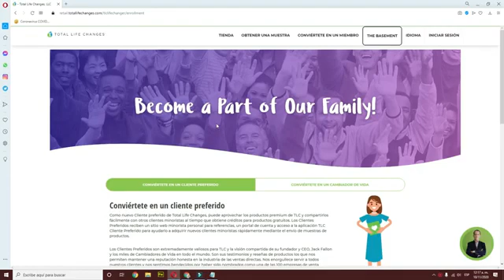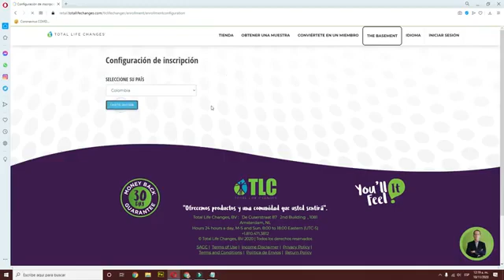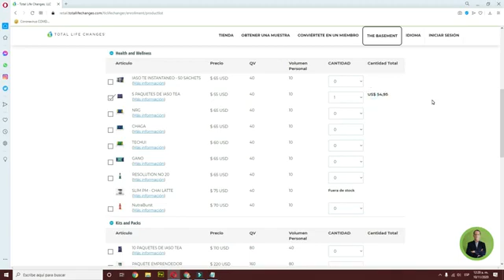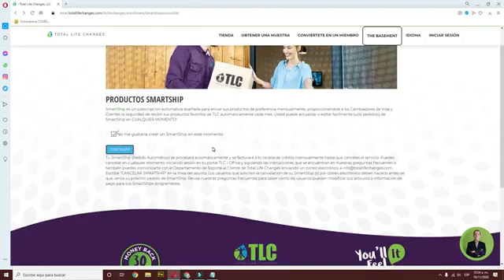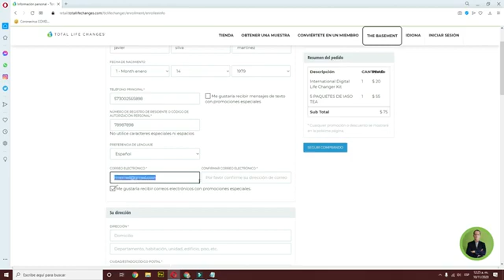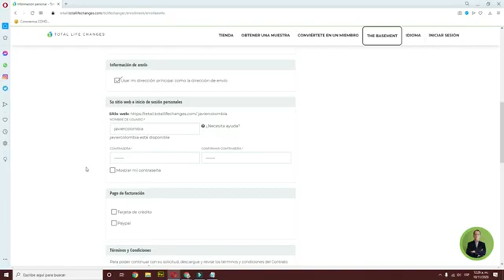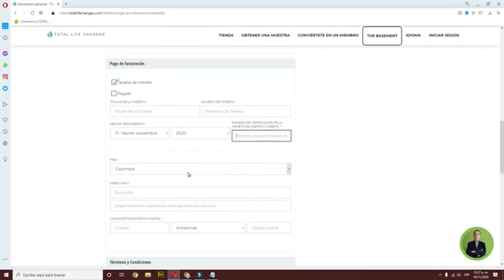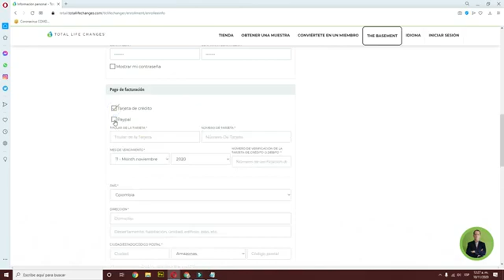Como_entrar_a_Total_Life_Changes_TLC_y_ganar_Dinero con du casa_ plan de compensación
Mi nombre es Gede Jean Gardy. Capacito a las personas para que tengan un negocio en línea y construyan su riqueza rápidamente en aproximadamente 2 años.
Escríbenos o llámanos al 46570902 para más información
Grupo de Whatsapp Haga clic en este enlace
 para poder unirse a un grupo de Whatsapp para poder recibir capacitación antes de unirse a la familia
brindamos la oportunidad de tener varios otros negocios en línea
Hacemos capacitaciones gratuitas para ti en todo lo relacionado con el marketing digital y el emprendimiento.
En ese nombre ☞ Gede Store
te ayudamos a avanzar y crear tu sueño en poco tiempo
la oportunidad nunca llega 2 veces en la vida
No dejes que tus oportunidades se pierdan